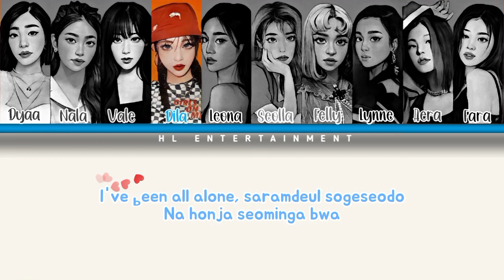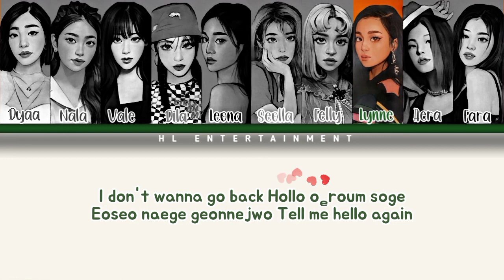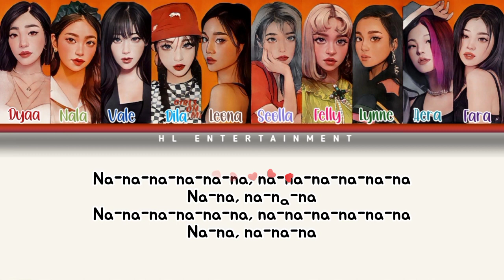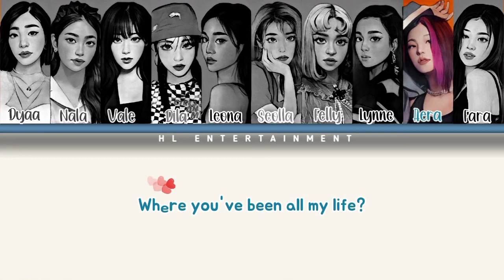TREASURE (트레저) - "HELLO" Cover by HL Entertainment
We are back with the duet member"TREASURE (트레저) - "HELLO"  Out this song is very lively, let's gather and watch it. keep supporting us.

Singer |

• Dyaa as Doyoung
• Nala as Junghwan
• Vale as Hyunsuk
• Dila as Asahi
• Leona as Yoshi
• Seolla as Jeongwoo
• Felly as Jihoon
• Lynne as Haruto
• Aera as Junkyu
• Fara as Jaehyuk

Editing Team :
Mix Audio by Leona
Concept Ccl by Seolla
Concept Lyrics &Videos by Seolla